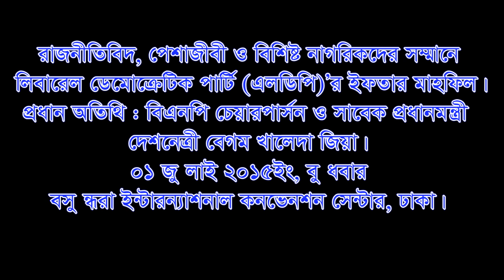bnpbd.org | LDP | BNP Chairperson Begum Khaleda Zia | 01 July, 2015